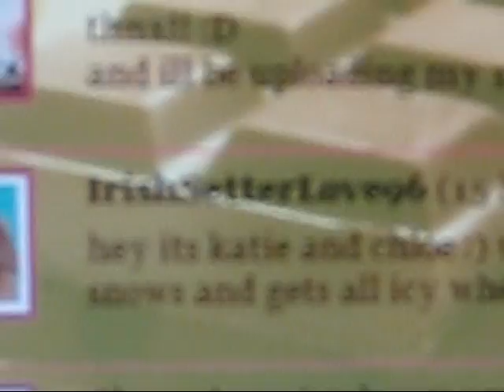♫ tagged ♫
yep..sorry i didn't say "fact 1" or "fact 3" and stuff i forgot xD